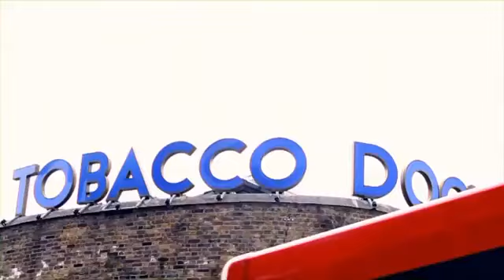27 December 2023